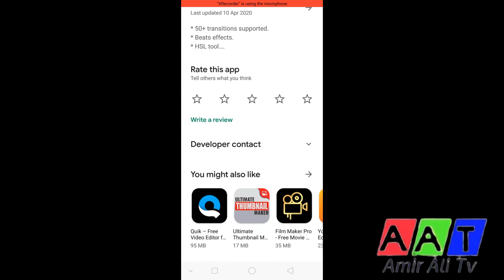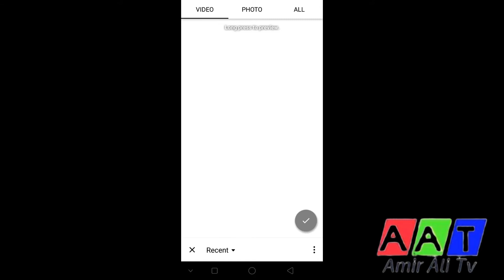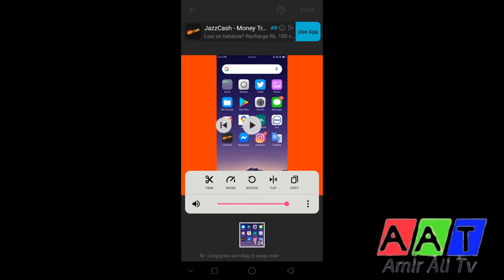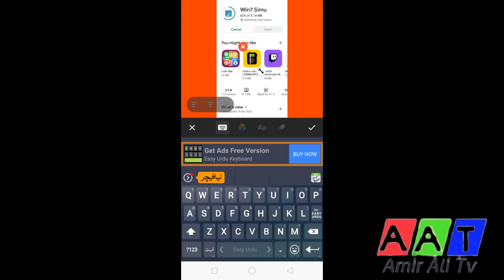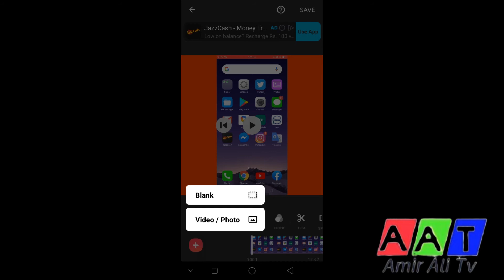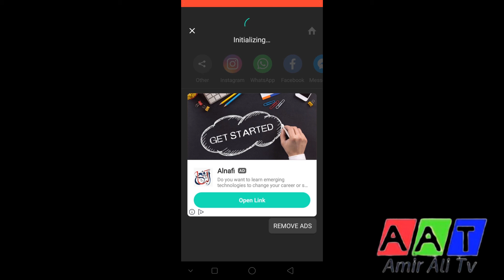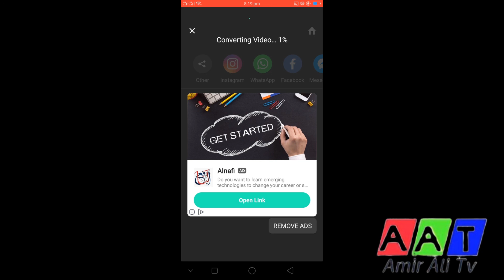Best Video Editing App for Android (2020 Review!)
Our roundup of the BEST video editors for Android in 2020! We take a look at the leading options, and our pick for the best video editing app for Android this year.
App link:
#1 Best Video Editing App for Android (2020 Review!)
#2 Best PROFESSIONAL Video Editing Apps For Android in 2020!
#3 Best Camera App for Android (2020 Review!)
#4 Best Video Editing App for Android (2019 Review!)
#5 Best Video Editing App for iPhone & iPad (2020 Review!)
#6 Best Android Video Editors in 2020
#7 Free Video Editing Software - Top 3 for 2020 [NO WATERMARKS]
#8 Best Free Video Editing Software in 2020
#9 Video Editing for Beginners (Using Windows PC!)
#10 Android Video Editing: Cyberlink PowerDirector Tutorial on Android
#11 HOW TO EDIT YOUTUBE VIDEOS LIKE A PRO FOR FREE | ANDROID & IPHONE | EASY | 2018
#12 5 Best Free Video Editing Apps For Android in 2018 | No Watermark | Guiding Tech
#13 Kinemaster Tutorial: How to Edit Video on Android & iPhone!
#14 7 Mobile Photo Editing Apps you NEED!
#15 How to Make YouTube Videos on Your Phone START to FINISH!
Best Video Editing App for Android (2019 Review!)